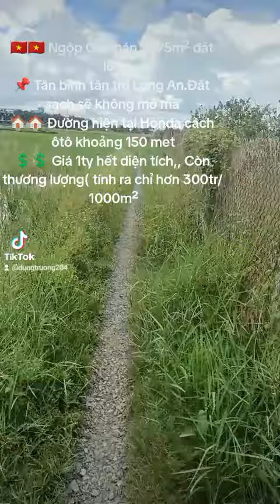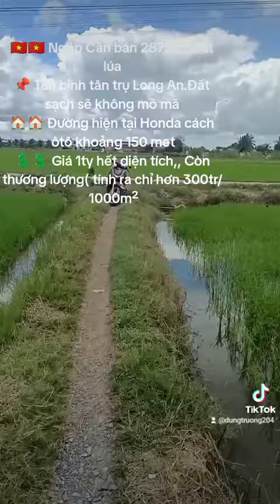2875m² đất lúa 📌Tân binh tân trụ Long An.🚘 Đường Honda cách ôtô khoảng 150 met💲Giá 1ty hết diện tích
🇻🇳🇻🇳 Ngộp Cần bán 2875m² đất lúa
📌 Tân binh tân trụ Long An.Đất sạch sẽ không mồ mã
🏠🏠 Đường hiện tại Honda cách ôtô khoảng 150 met
💲💲 Giá 1ty hết diện tích,, Còn thương lượng( tính ra chỉ hơn 300tr/1000m²